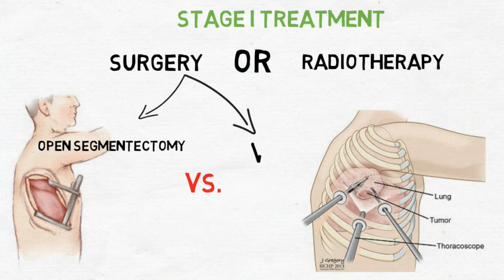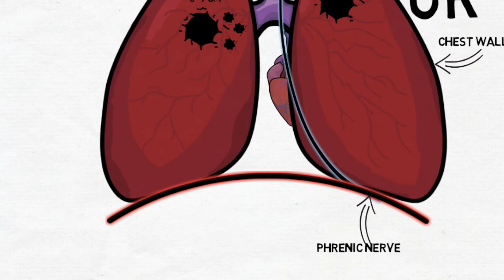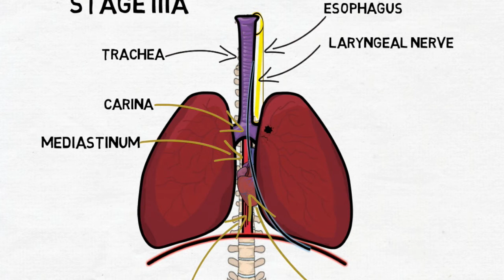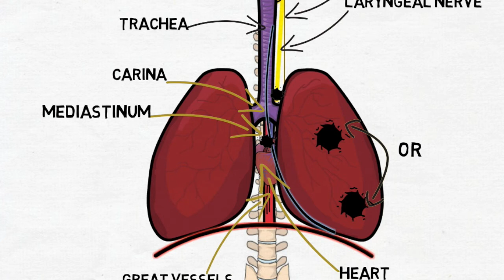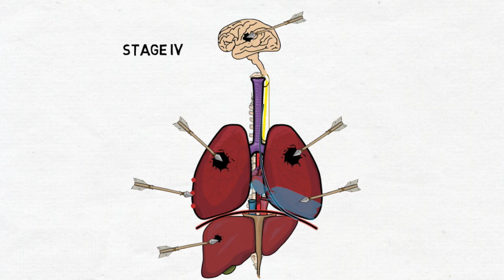Getting to know lung cancer stages & treatment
In this video we explain the lung cancer staging and its treatment on each stage. Visit bookimed.com for full information about newest facilities in lung cancer treatment in the world.